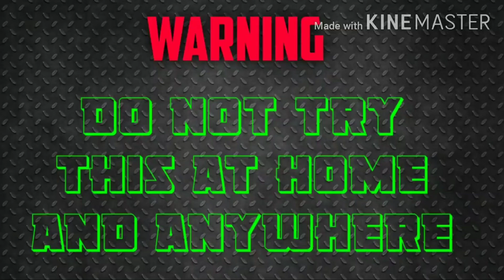Boiling soap | Boiling soap and water | dekhte hai | new experiment | experiments with water | Binod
| kuch dekhte hain |
| creative experiment |
| new science project |
| देखते है |
| unique experiments |
| new experiment |
| dekhte hain |
| science experiments |